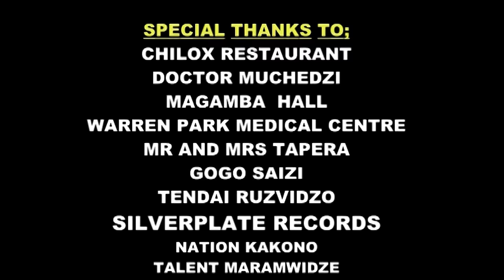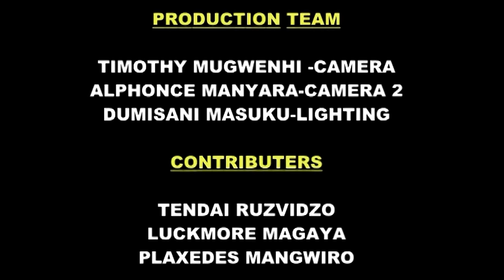SHAME ON US--Zimbabwean short movie prod by Zapsquad pro OFFICIAL MOVIE 2014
short film drama contact  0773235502/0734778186 whatsapp